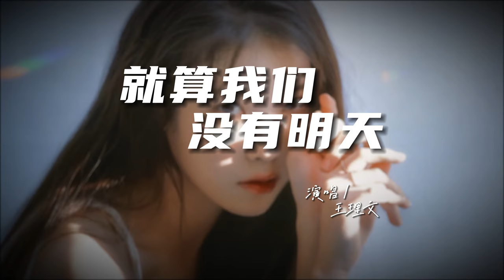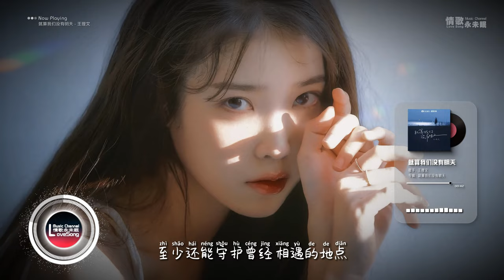王理文 - 就算我们没有明天♫『动态歌词 | 高音质 | pinyin Lyrics | 每日歌单推荐』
就算我们没有明天-王理文
词：０２０２
曲：０９０９
编曲：魏楚沅
和声：小雪人
母带/混音：Mt
制作人：尔雅团队
制作公司：扬州尔雅
宣发统筹：尔雅宣发组
项目统筹：郭利娜
营销推广/出品/发行：华声时代

蓝色的天空不可及
就好像你与我之间的差距
汹涌的浪花又泛起
拍打成一朵涟漪
转瞬即逝没有重逢的转机
遗忘终究不是治愈
最终你还是选择逃避
如果能偷偷地看着你
感受你的心跳呼吸
也算为这份爱划上一个完美结局
就算我们没有明天 时过境迁
我会依然 站在海平面
至少还能守护曾经 相遇的地点
就算我们没有明天 没有交接
过分挽留 也只是欺骗
成全是我对你最后的谎言